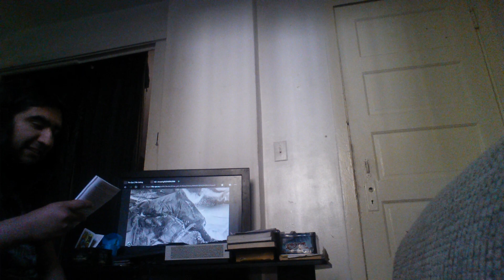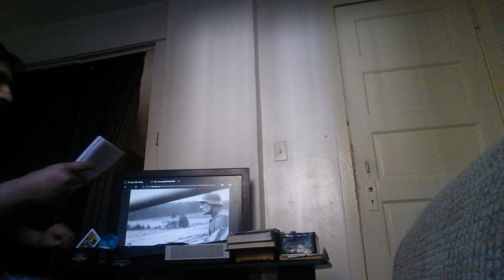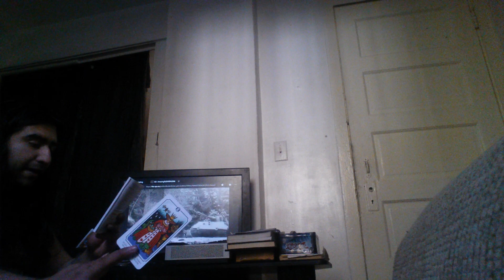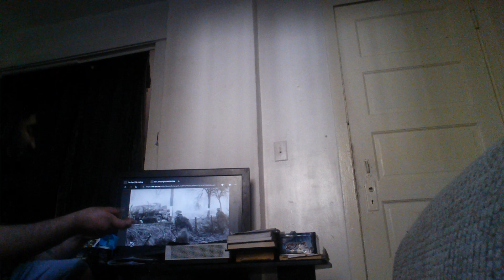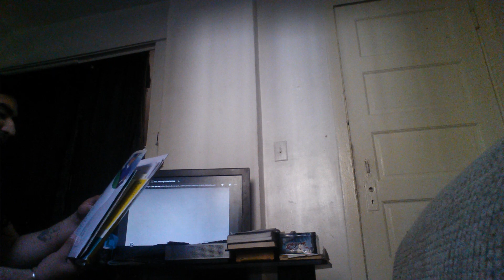Hey great one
Rediscribe, but um. Check it, before ELACS flips.